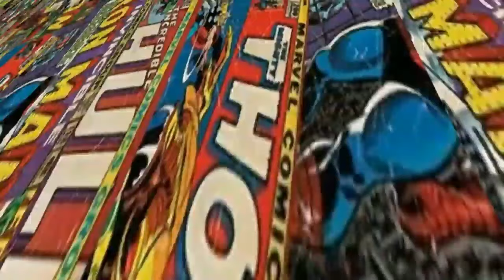Pre-Wedding photo 📸 & videography 🎥 behind the scenes with JD PHOTOGRAPHY pre wedding shoot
☀Pre-Wedding photo 📸 & videography 🎥 behind the scenes with J.D & J.P STUDIO

🔻jpstudio In this video we Sharing some Awesome mobilevideography Tips,  smooth slowmotion videography Tricks and Many More so hope you guys enjoyed this video if you did make sure you to subscribe my Youtube channel & I'll see you in the next video.